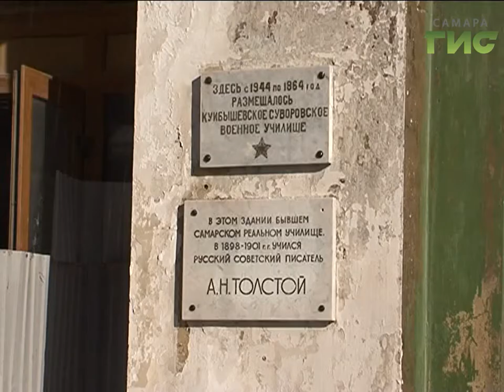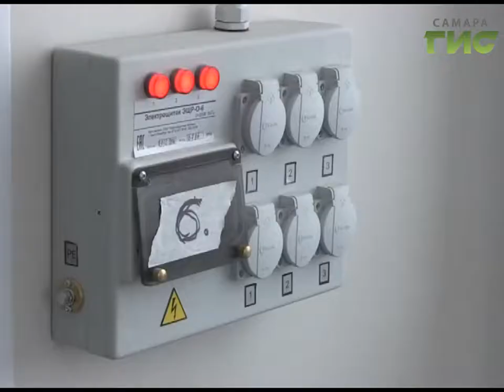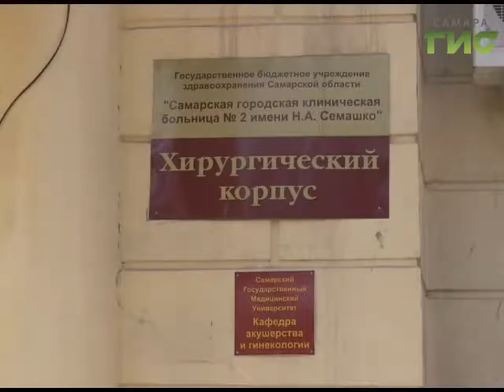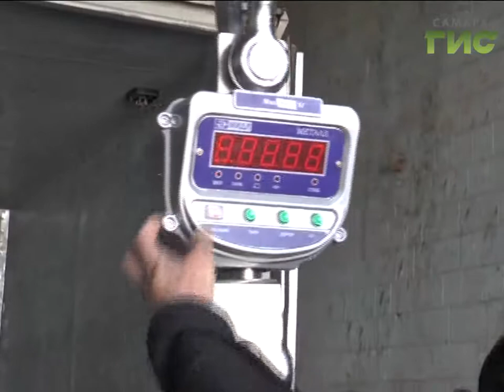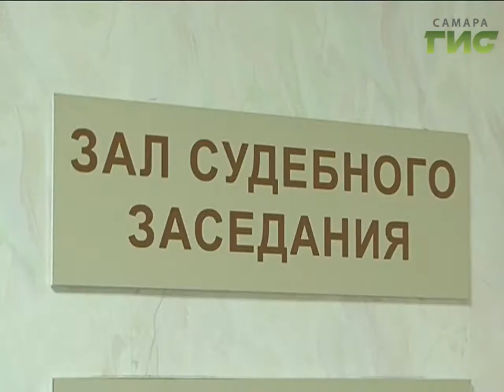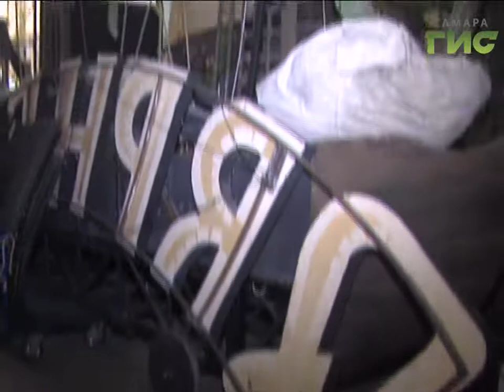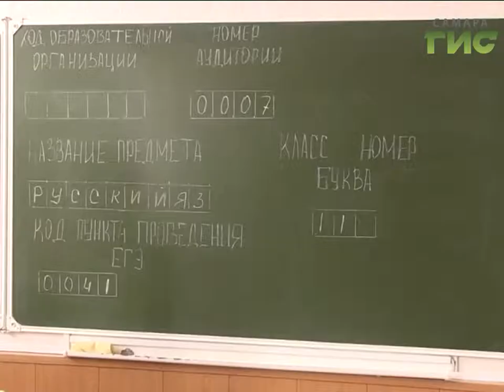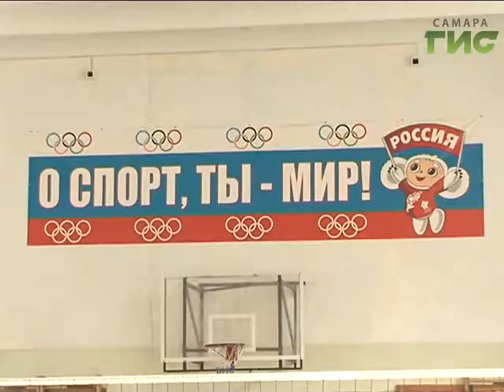«События» от 27.03.2017 (вечер)